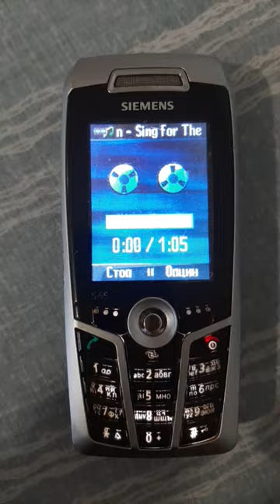Siemens s65. Eminem Sing for the moment.wav